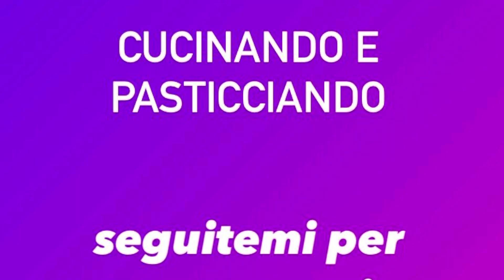TORTA SALATA AL PROSCIUTTO E PANNA😋😋😋PRONTA IN 10 MINUTI😉